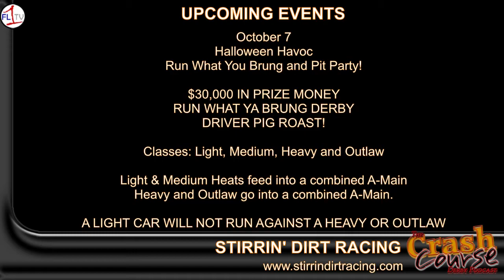Johnny Gullo, SanFilippo and Bob Dixon ..::.. Crash Course #199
We catch up with Johnny Gullo of Stirrin' Dirt about Halloween Havoc, the upcoming season finale in Salt Lake City. We will recap the weekend's action, hitting on SanFilippo and the rain-delayed Paradise Speedway Clean up Show, and then finish with SanFilippo Cup winner Bob Dixon!